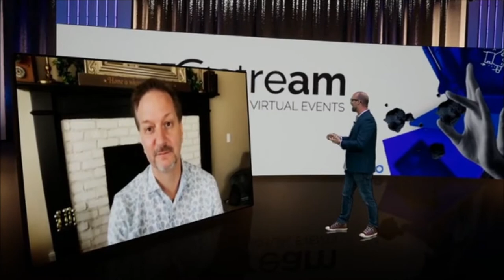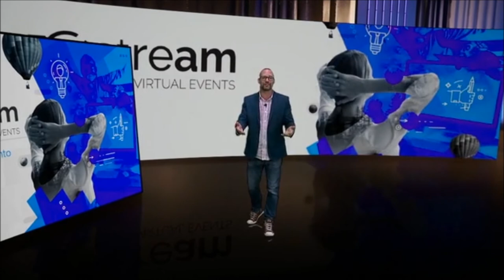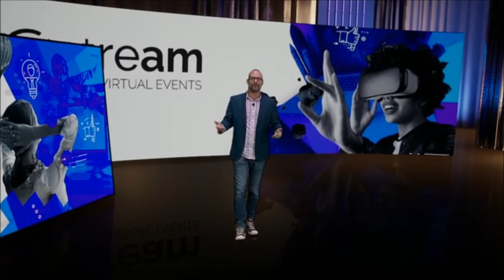3D Virtual Meetings